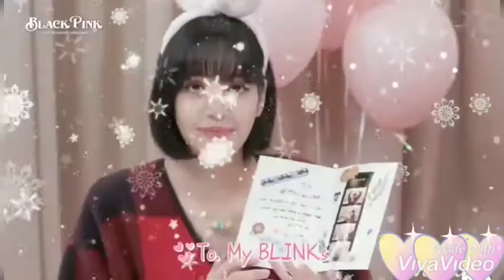jenlisa / tumhi aana / Korean mix / hindi mix / blackpink (jennie) and (lisa).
Korean mix on jenlisa